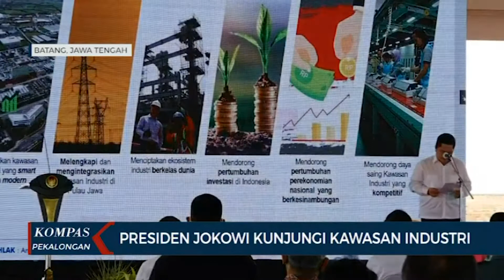KOMPAS PEKALONGAN 767 SEGMEN 1